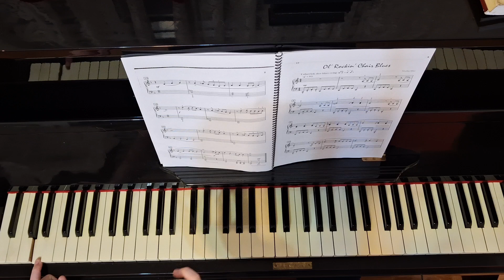Martha Mier - Hallellujah | Academia de Piano